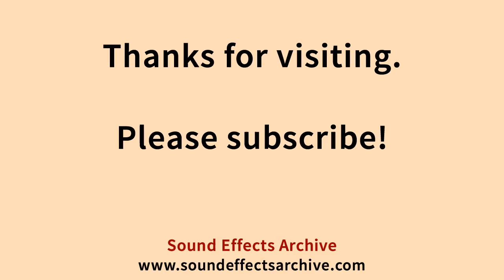Subway Station Nyc Sound Effect - Royalty Free